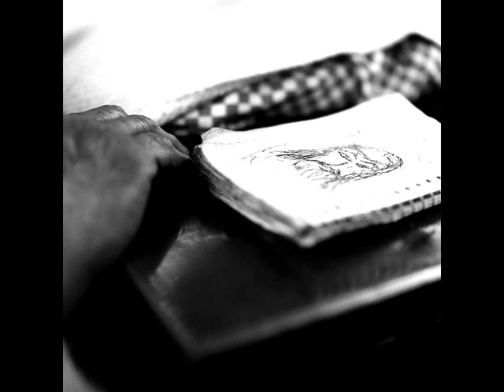Ana-Diego Ventura.mp4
tres guitarras, programa basico para editar musica y video. fotos varias.
tema original: diego Ventura